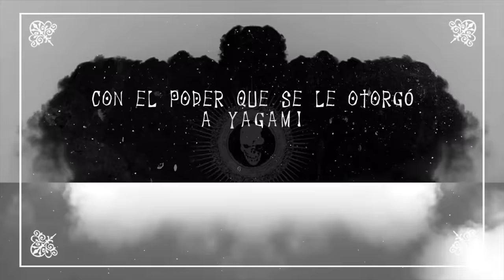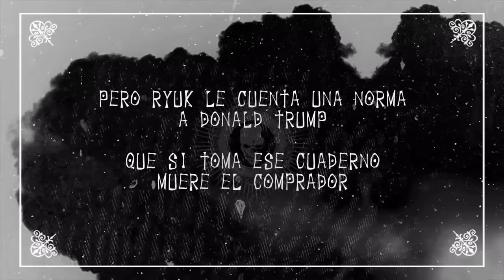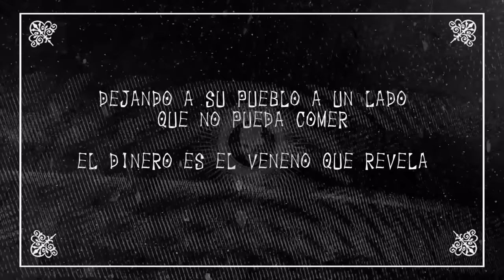MINORU TANAKA RAP "Obsesión de Poder" ║ DEATH NOTE ║ JAY-F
Beat Producido por: Veyzigz Beats
Año: 2020

Proyectos desarrollados en Friki-Ghoul Studios. ¡Nos vemos pronto familia!